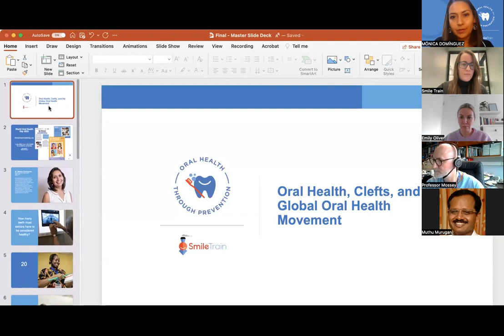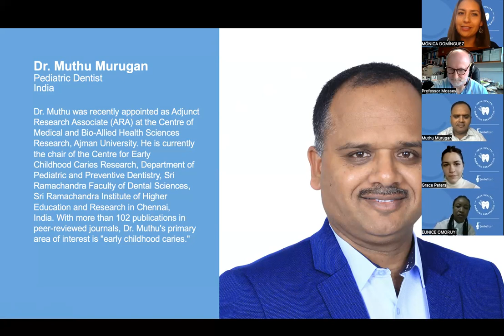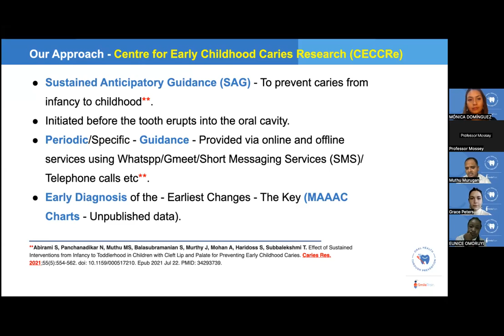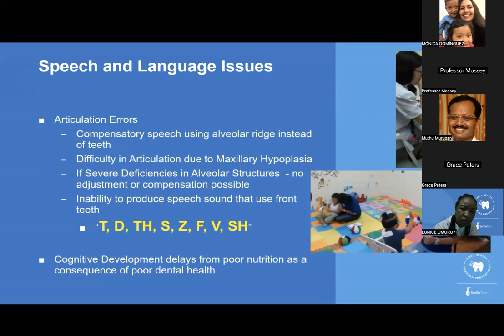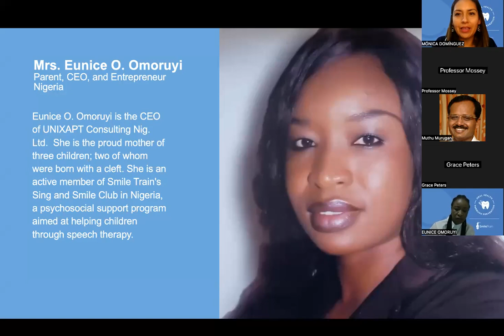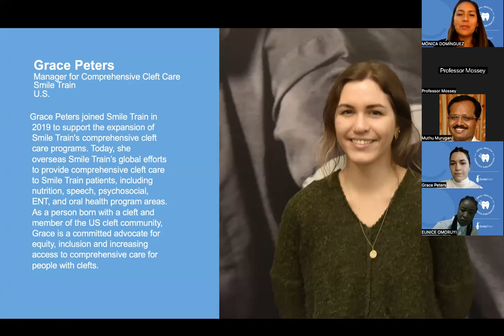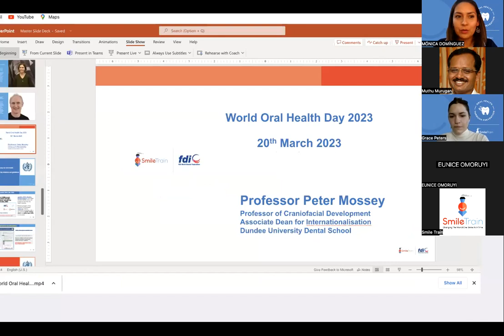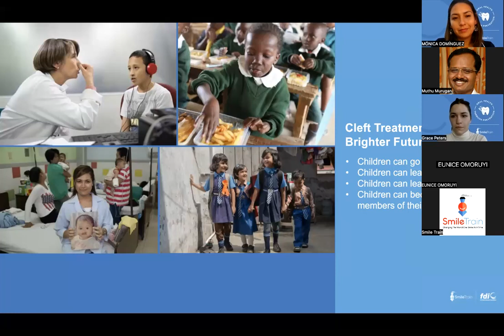Oral Health, Clefts, and the Global Oral Health Movement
March 20th marks World Oral Health Day. Over the past few years, oral health has been increasingly prioritized on the global health agenda: a 2021 WHA74.5 Resolution on Oral Health was supported by Member States at the 74th World Health Assembly, swiftly followed by the landmark adoption of a global strategy on oral health at the 75th World Health Assembly in 2022 and the publication of a global oral health status report in 2023.

Globally, children with clefts are at a high risk for oral health challenges, including cavities, gum disease, and missing or mal-positioned teeth. These oral health conditions can cause pain, interfere with speech development, and impact a child’s overall health and well-being throughout their lifetime. All of these conditions can be prevented.

On March 20 at 12 PM GMT Smile Train will host a webinar discussion on the intersection of oral health, cleft care, and what cleft care and oral health professionals should know when it comes to the global oral health landscape.

Speakers:

Dr. Peter Mossey, Associate Dean for Internationalization at University of Dundee Dental School, and Director of the WHO Collaborating Centre for Craniofacial Anomalies, UK

Dra. Mónica Domínguez, Global Director of Oral Health, Smile Train, Mexico

Dr. Muthu Murugan, Pediatric Dentist, India

Dr. Bernard Tansipek, Plastic and Reconstructive Surgeon, Philippines

Mrs. Eunice O. Omoruyi, Parent, CEO, and Entrepreneur, Nigeria

Grace Peters, Manager for Comprehensive Cleft Care, Smile Train, USA